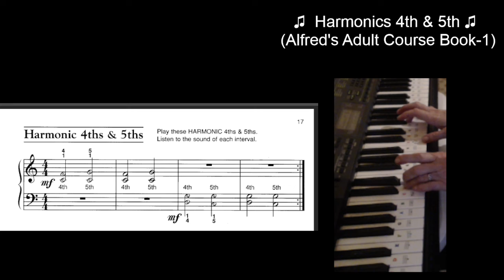♫ Harmnics 4th & 5th ♫ Alfred's Adult Piano Course Book 1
Im Just a Beginner Keyboard Player  and I found Alfreds Adult Piano Course Book 1 is very usefull and a good  place to start when wanting to learn the Keyboard.